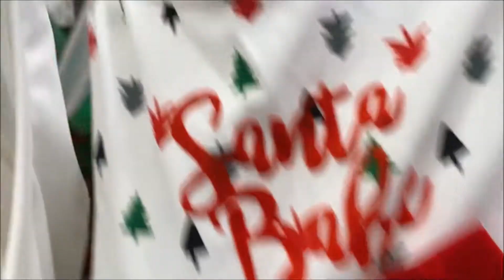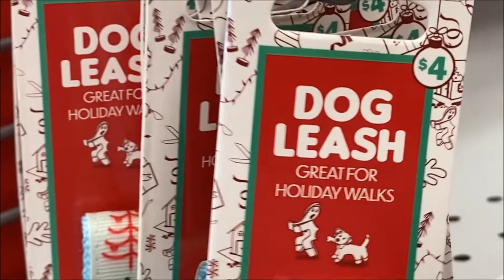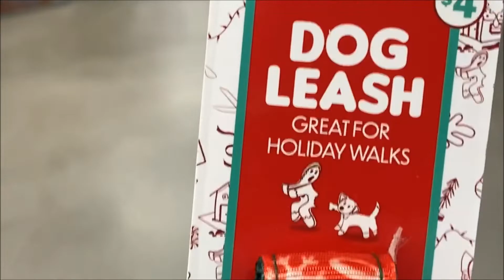Pup's First Christmas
I know, I know, it's almost March. We are a little behind on uploading our vlogs :)